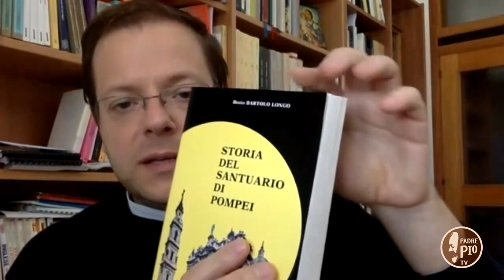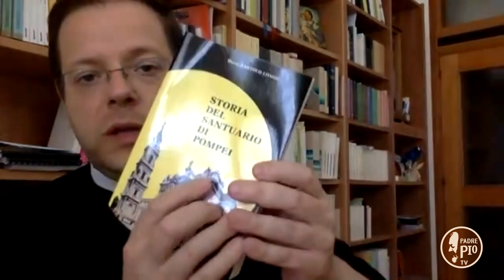Collegamento da Pompei con don Domenico Arcaro